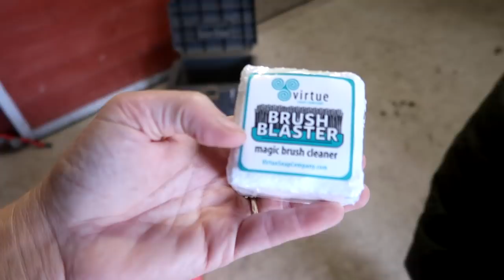Is Gabby Buying A New Horse?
Contest details: Follow Virtue Soap Company on Instagram, Send our Virtue Soap Company post (from Instagram) to 3 Friends, and comment done on this video when complete.

DaybyDayVlogs
110 North Front Street - A3,
Suite #213
Belleville, Ontario, K8P 0A6
Canada